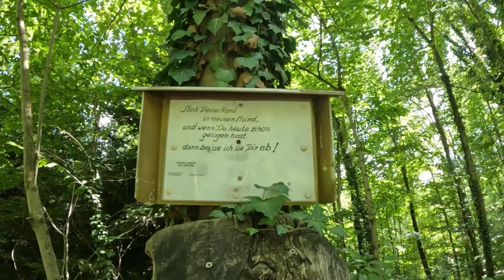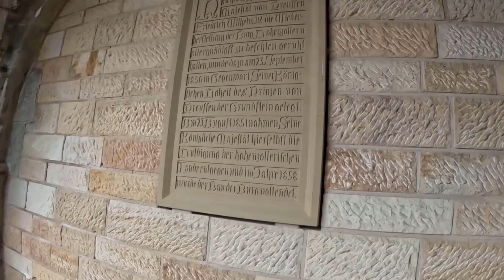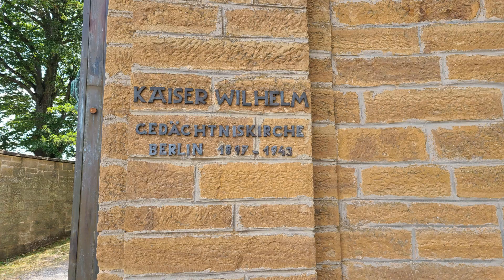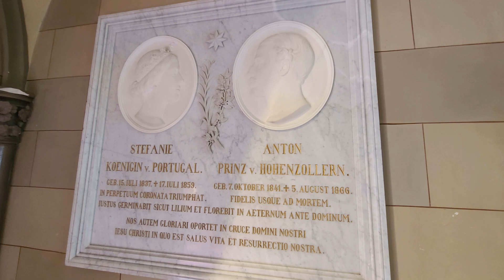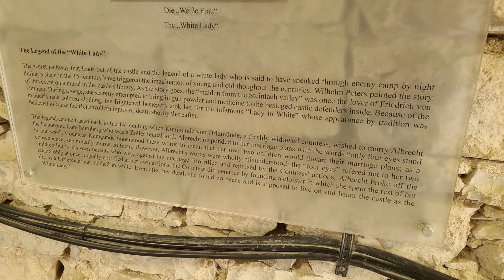Hiking Hohenzolleren Castle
A trek to Hohenzolleren Castle and the surrounding peaks Zellerhornwiese and Aussichtspunkt Hohenzollernblick. Total experience hiking from the train station was around 16mi. Do the views first prior to going to the castle. The sun can really make any nice shots really difficult if you do the hills in the evening.

Want to get into using Cryptocurrency? Let me know if you do so I can shout you out on my channels!

Want to earn some free Bitcoin and then continue your normal spending to earn more? Check out the Fold Debit Card (free to get) You can also spin the wheel for free Bitcoin every day!

Love listening to Podcasts? Check out the fountain app on your phone and enjoy many of the great podcasts you already enjoy while earning bitcoin on lightening.